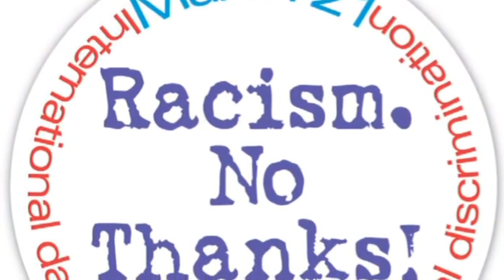تلویزیون ایران فردا - تقویم تاریخ شنبه 1 فروردین